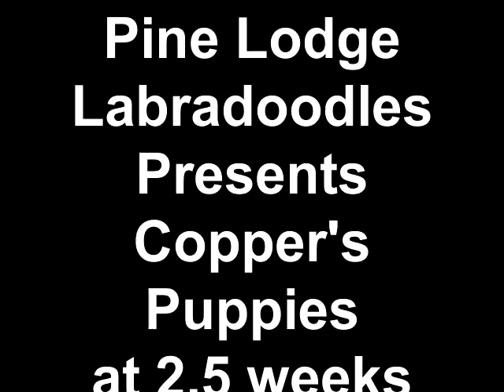Pine Lodge Labradoodles Presents Copper's Puppies at 2.5 weeks